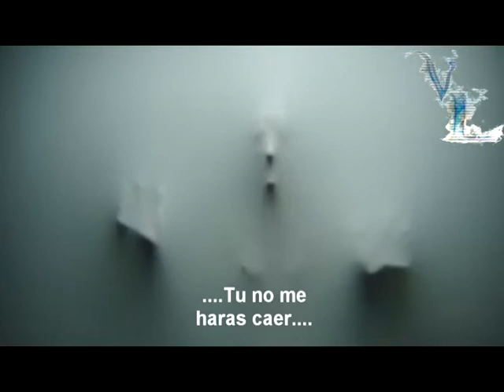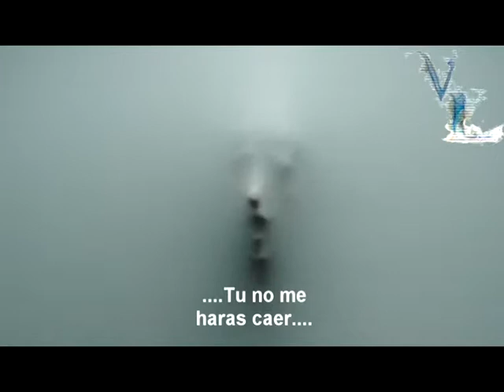Korn - Hater (Subtitulada)